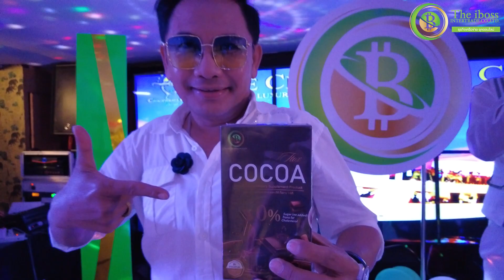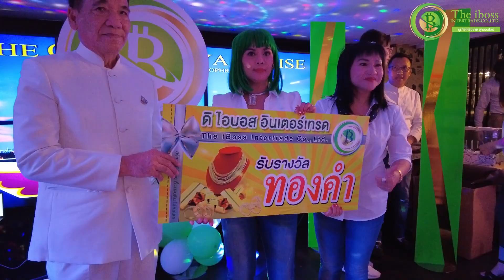the iboss ทริปล่องเจ้าพระยา @ The grand chaophraya cruise